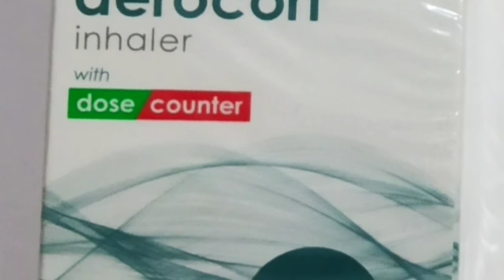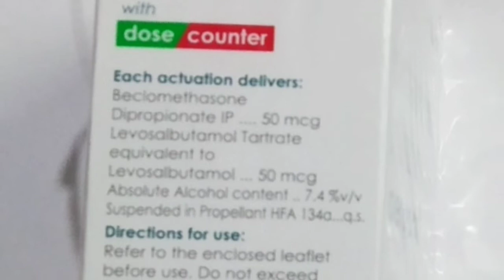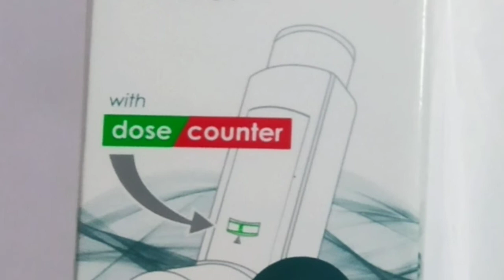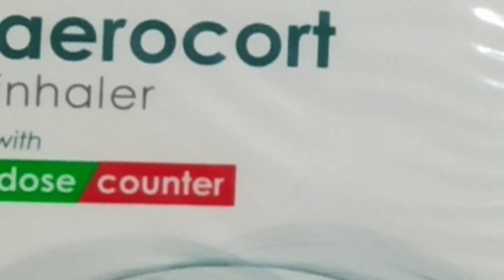Aerocort Inhaler : Uses,Price, Side Effects..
Aerocort Inhaler Uses.
Compositional :- Baclomethasone Di propionate and Levosulbutamol.